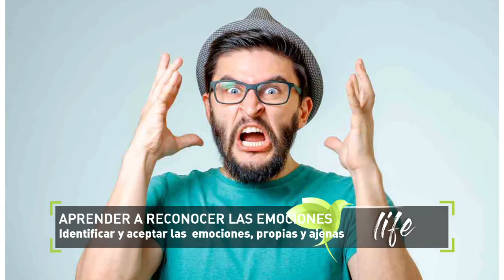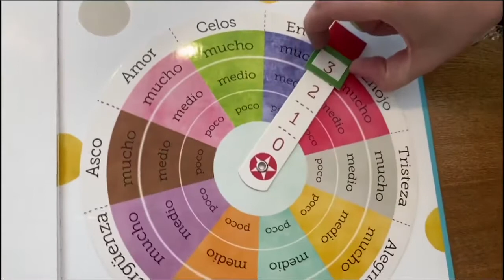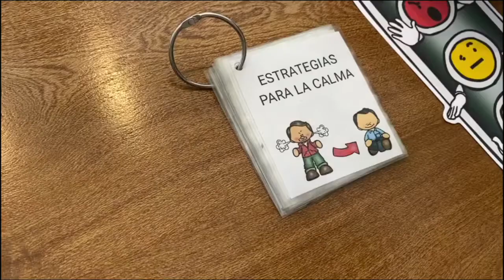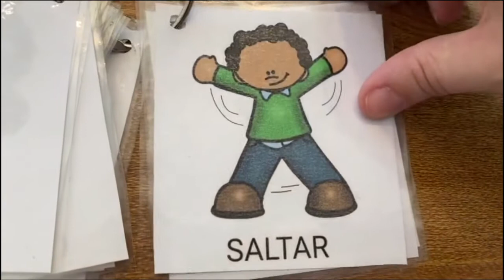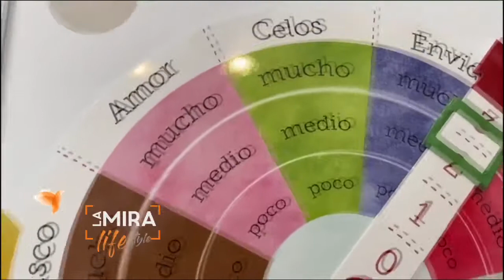Manejar las emociones ☝🏼 Valentina Japaze Lic. en Psicología